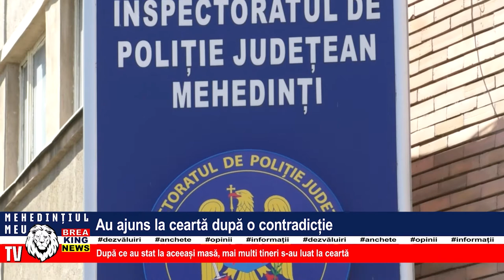AU AJUNS LA CEARTĂ DUPĂ O CONTRADICȚIE